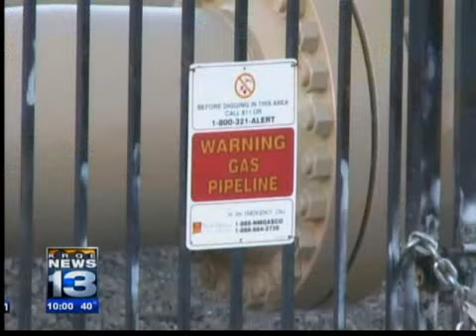Legislators set to pry into gas outage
Rarely do you see hearings with a company's top brass and even some elected officials placed on the hot seat, but Monday morning Representatives from the state's House Energy, Minerals, and Natural Resources Committee will start asking tough questions to find out how 32,000 residents were left without natural gas.